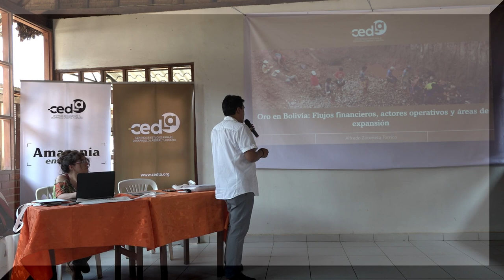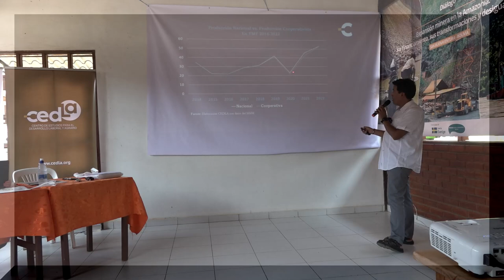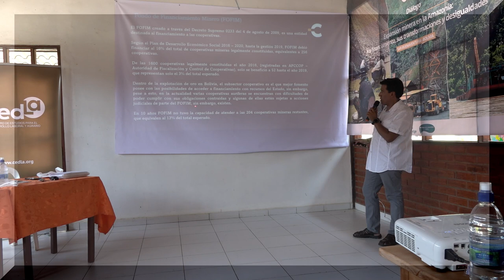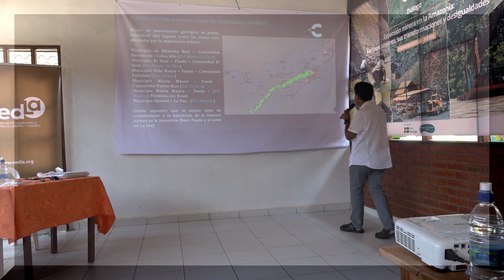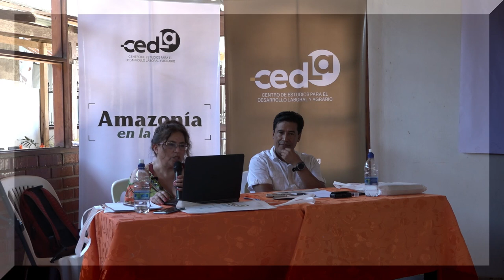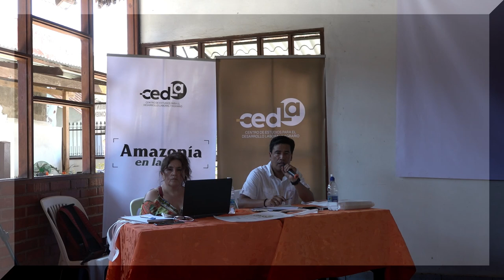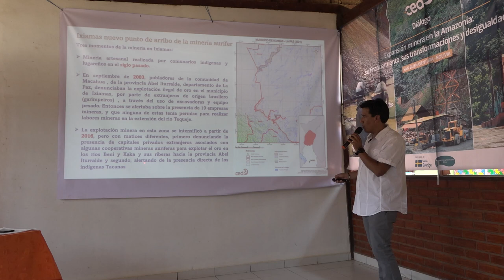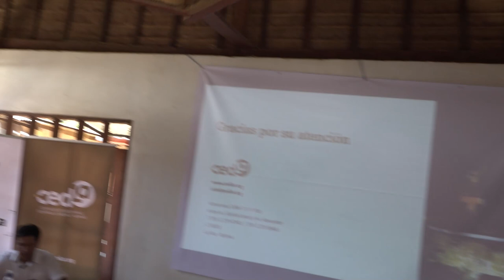Diálogo: Expansión minera en la Amazonía: su financiamiento, sus transformaciones y desigualdades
El evento tuvo lugar el sábado 11 de noviembre en San Buenaventura, La Paz y contó con el apoyo de la Embajada de Suecia, Oxfam y Finanzas Justas y Responsables Bolivia.